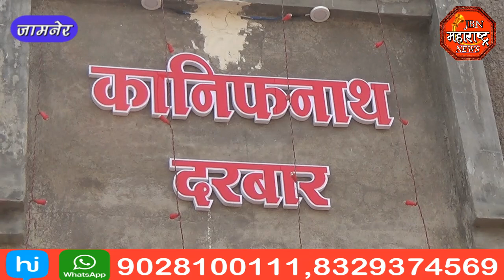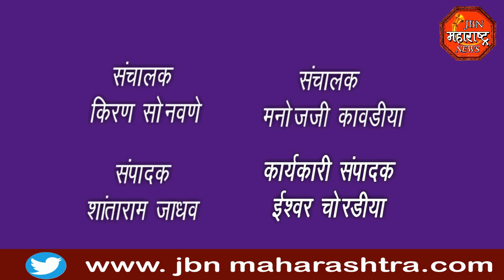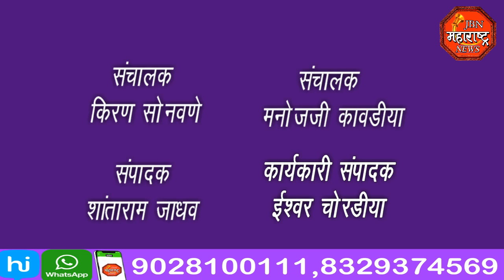jbn maharashtra news jalgaon